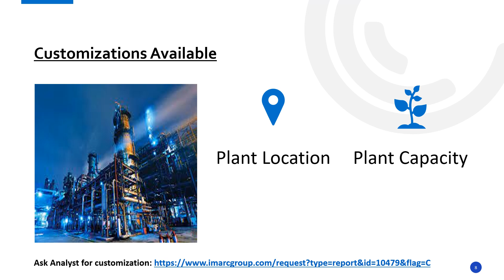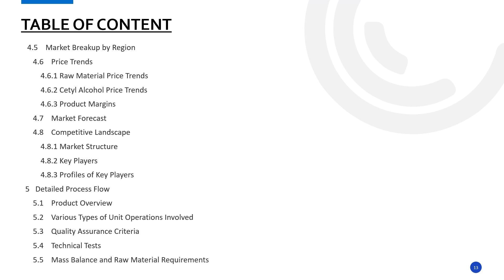Detailed Report on Cetyl Alcohol Manufacturing Plant Setup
Establishing a Detailed Project Report on Setting Cetyl Alcohol Manufacturing plant involves various aspects selecting an appropriate location, acquiring necessary machinery, and ensuring a consistent supply of raw materials, etc. Emphasizing quality control and operational efficiency is crucial to meet market demands and remain competitive.

• This study provides detailed information about setting up cetyl alcohol manufacturing plant, as follows:
• Project Economics
• Regulatory Procedures
• Certification Requirement
• Key Success and Risk Factors
• Strategic Recommendations

IMARC Group
134 N 4th St. Brooklyn, NY 11249, USA